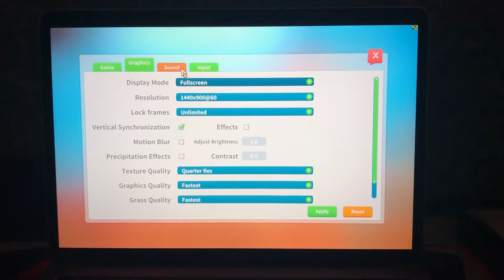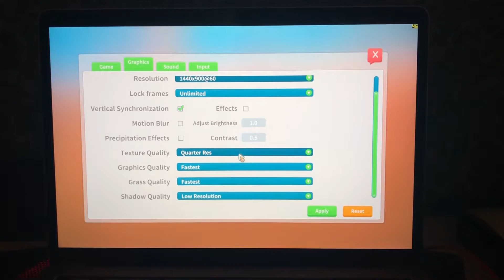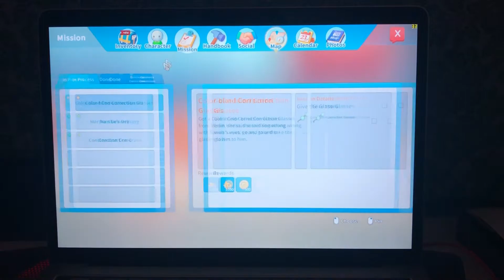Boot Camp My Time At Portia On MacBook Pro 13 2019 Base Model